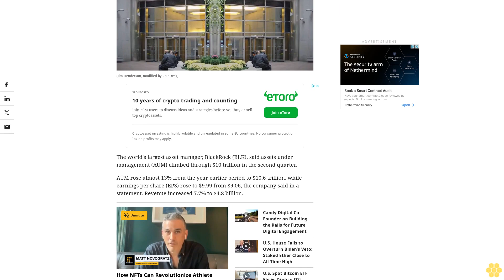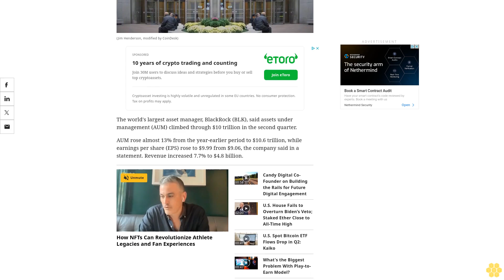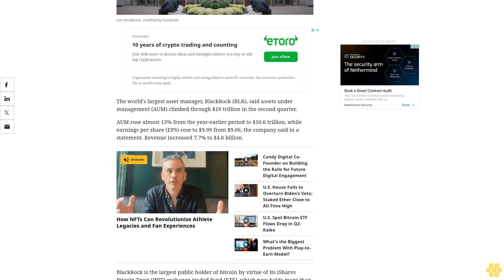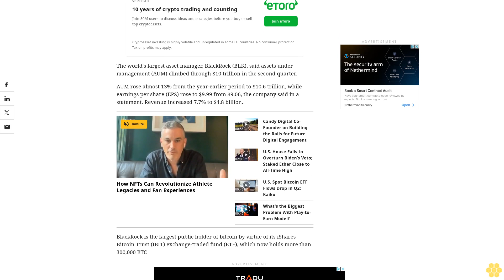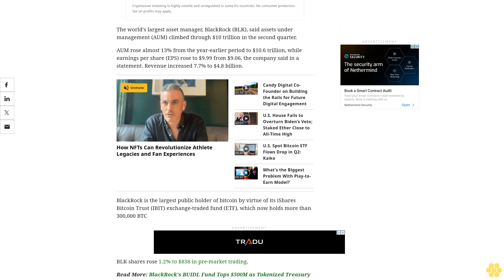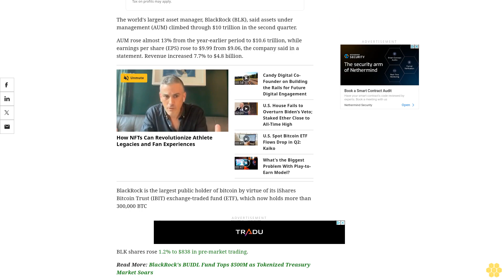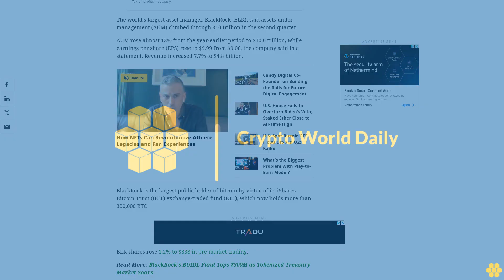BlackRock Assets Under Management Rise Through $10T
The asset manager is the largest public holder of bitcoin by virtue of its iShares Bitcoin Trust exchange-traded fund, which now holds more than 300,000 BTC.
The world's largest asset manager, BlackRock (BLK), said assets under management (AUM) climbed through $10 trillion in the second quarter.
AUM rose almost 13% from the year-earlier period to $10.6 trillion, while earnings per share (EPS) rose to $9.99 from $9.06, the company said in a statement. Revenue increased 7.7% to $4.8 billion.
BlackRock is the largest public holder of bitcoin by virtue of its iShares Bitcoin Trust (IBIT) exchange-traded fund (ETF), which now holds more than 300,000 BTC
BLK shares rose 1.2% to $838 in pre-market trading.
crypto bitcoin ethereum cryptocurrency news blockchain litecoin cryptonews cryptonewstoday cryptoworld cryptoworlddaily blackrock blackrocknews blackrocknewstoday earnings earningsnews cryptonewsalerts ***NOT FINANCIAL, LEGAL, OR TAX ADVICE! JUST OPINION! I AM NOT AN EXPERT! I DO NOT GUARANTEE A PARTICULAR OUTCOME I HAVE NO INSIDE KNOWLEDGE! YOU NEED TO DO YOUR OWN RESEARCH AND MAKE YOUR OWN DECISIONS! THIS IS JUST ENTERTAINMENT!